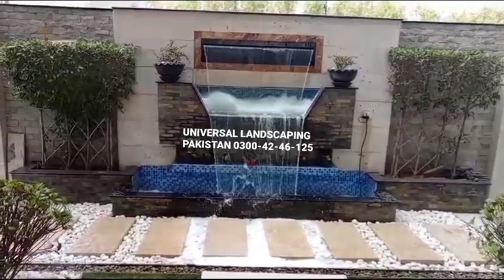modern waterfall in Pakistan homes deco indoors fountain waterfall seating area ULP LANDSCAPING